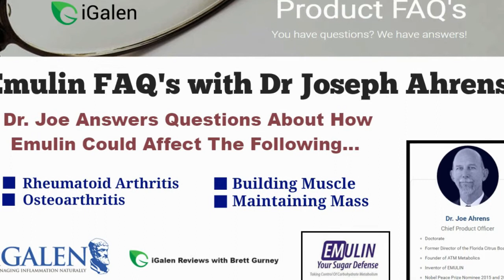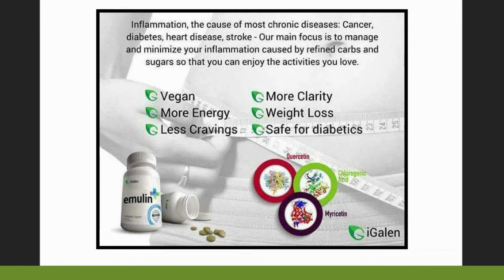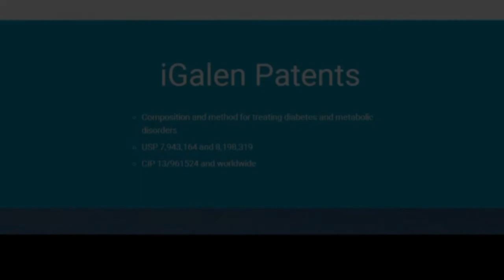Emulin For Inflammation - Does It Really Help? Dr Joe Ahrens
In this video Dr Joe Ahrens answers the question Emulin for inflammation and some others too. Emulin does cleanse the body of inflammation. We all are experiencing a buildup of low-grade inflammation. Low-grade inflammation is the result of a multitude of things that the doctor will explain. Low-grade inflammation builds up to become chronic inflammation which can be a killer. Someday Emulin and inflammation will be talked about together in households across the world.

So yes to ask is Emulin for inflammation the answer would be a definite yes.

Thanks
Brett Gurney
Team iGalen United Founder
iGalen Diamond Leader